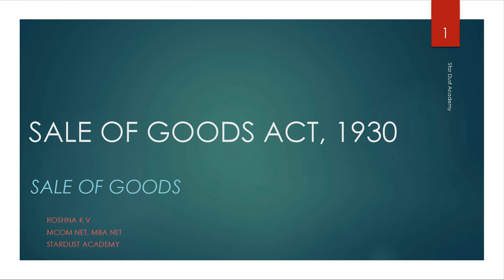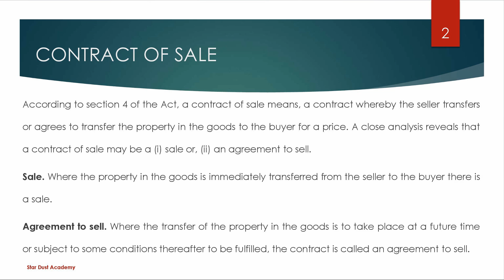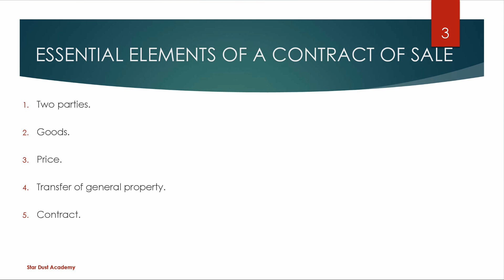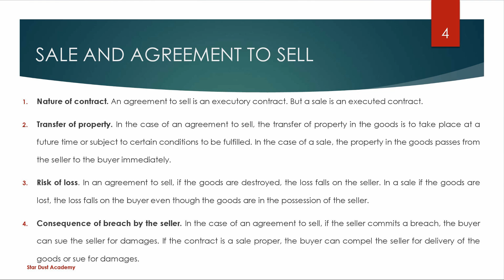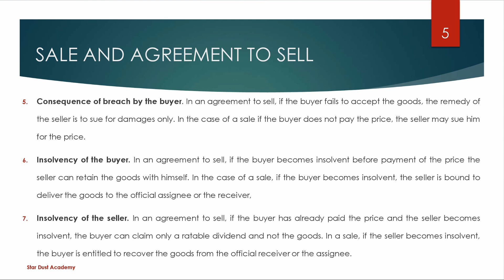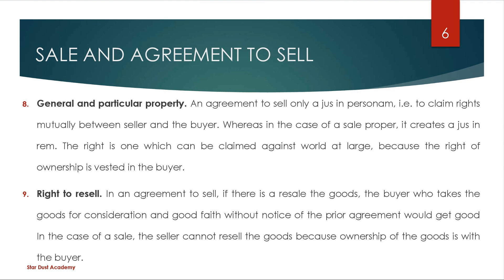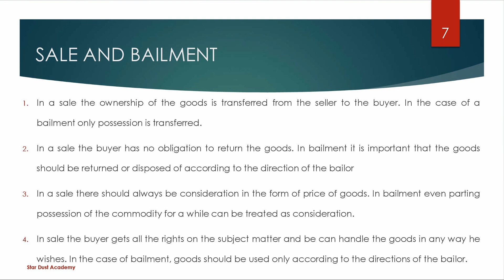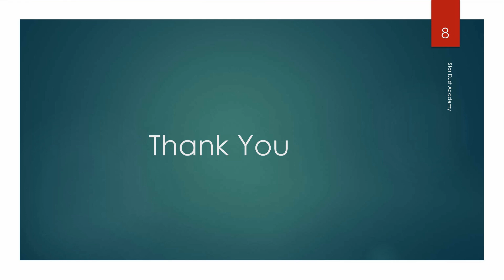Sale of Goods Act, 1930 Part 1 Sale of Goods BRF Malayalam Tutorial / Bcom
Part 1
Sale of Goods

Topics Covered
1.Contract of sale
2. Essential Elements
3. Sale and Agreement to Sell
4. Sale and Bailment